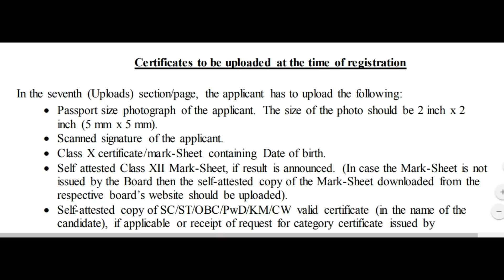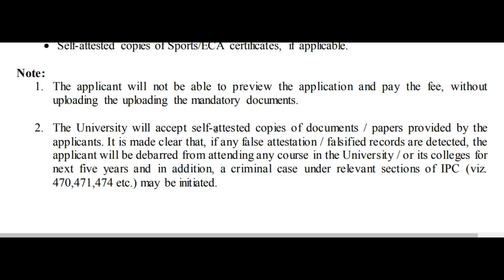DU UG ADMISSION 2018 Certificates to be uploaded at the time of registration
PERSONAL CONSULTANT